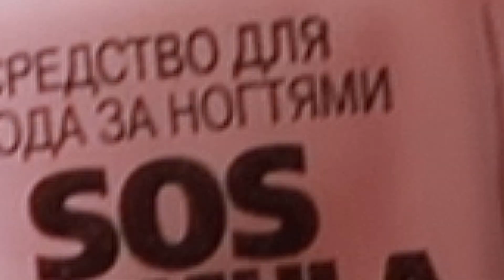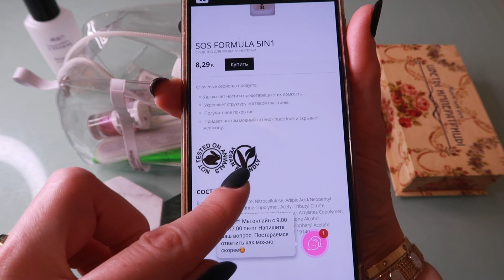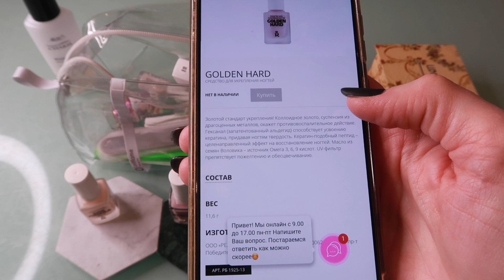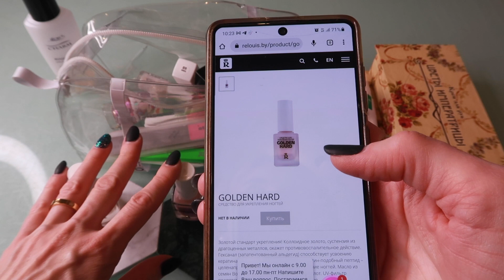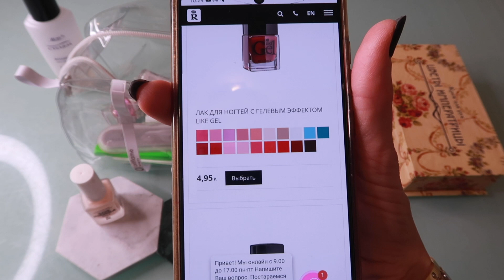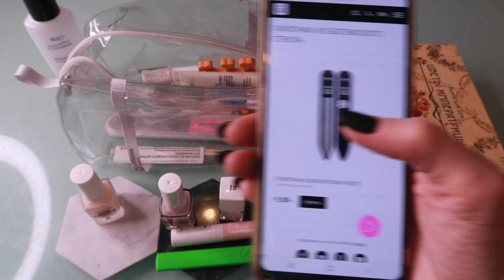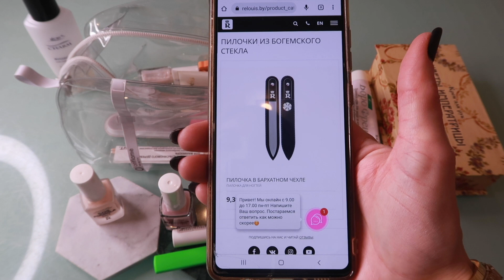Самая МИНИМАЛИСТИЧНАЯ коллекция лаков на YouTube💅🏾Мой уход за пальчиками и ногтями👐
✔МОЙ КАНАЛ НА ЯНДЕКС.ДЗЕНЕ: EVA Beauty

Всем солнечный привет! Это видео по запросу. Мне безумно приятно ваше внимание к моей личности. В этом видео я собрала всю свою коллекцию лаков и средств ухода за руками.

Косметические продукты из видео:
🎆БороФреш Травяной крем для ухода за кожей Жасмин
🎆БороФреш Травяной крем для ухода за кожей Лаванда
🎆СВОБОДА Подарочный набор кремов для рук Цветы Императрицы
🎆Витэкс Charm Жидкость для снятия лака с маслом апельсина
🎆Relouis SOS FORMULA 5IN1 СРЕДСТВО ДЛЯ УХОДА ЗА НОГТЯМИ
🎆Relouis PASTEL ЛАК ДЛЯ НОГТЕЙ Тон 02 HORTENSIA
🎆Relouis ЛАК ДЛЯ НОГТЕЙ С ГЕЛЕВЫМ ЭФФЕКТОМ LIKE GEL Тон 12 Малиновый десерт
🎆Витэкс Средство для удаления кутикулы ногтей с эфирными маслами пихты и чайного дерева